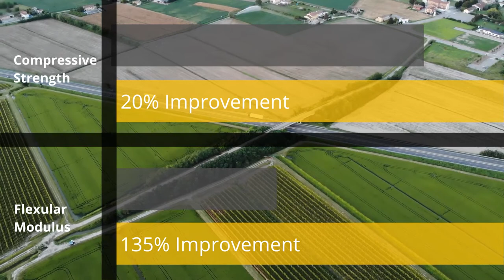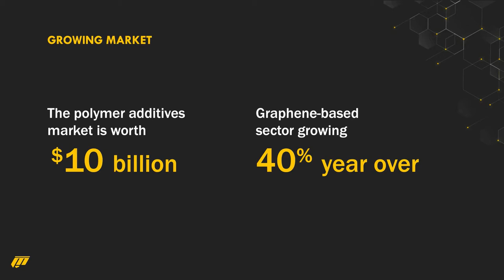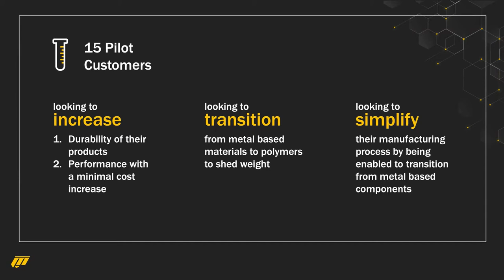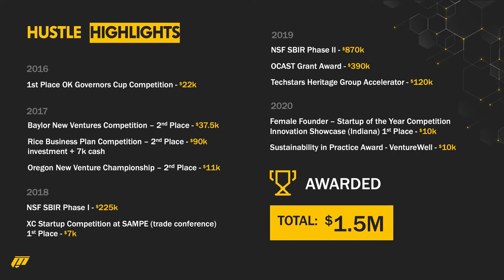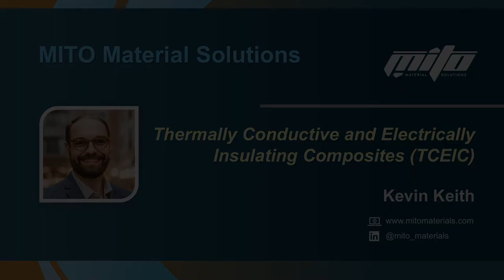MITO Material Solutions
Thermally Conductive and Electrically Insulating Composites (TCEIC)

Focus Area:  Power Generation/Energy

With the incorporation of electrically insulating, thermally conducting composite materials, NASA can develop and integrate a sufficient energy storage system into aircraft structures for use in high-altitude, high-voltage power transmission to significantly reduce the aircraft’s weight and emissions. The problem with composites within this application is that they do not perform at the level needed. The solution is to use MITO’s dispersible, safe, cost-effective hybrid graphene-based additive, E-GO. E-GO can increase composite performance between 20-135% above baseline. Pairing it with a fluorinated graphene oxide derivative will improve the composite’s mechanical, thermal and electrical performance.